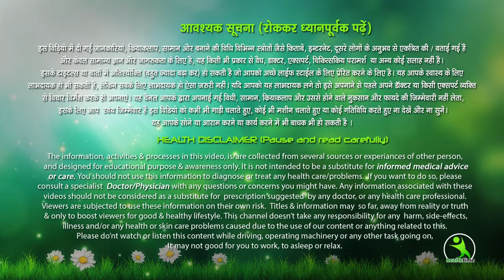Get Slim Legs with Easy Exercises For Curvy Hips And Glutes || Shape your Lower Body in Seconds !